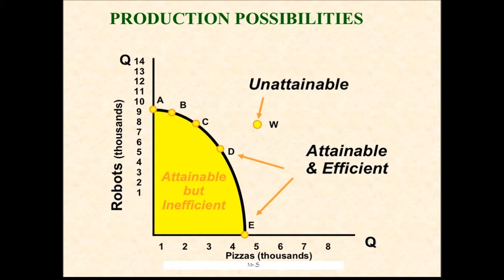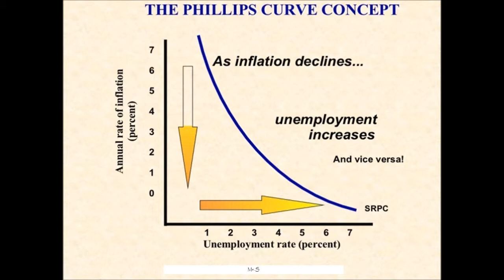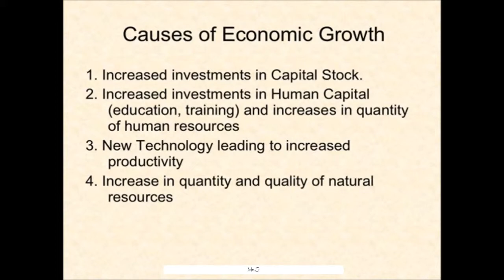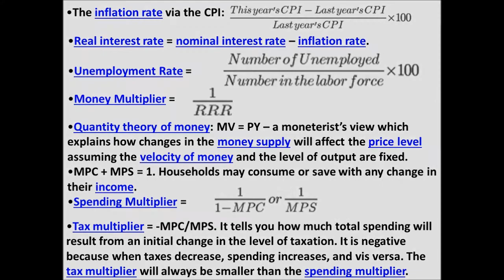Final macro review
A short review of formulas and graphs for my students...